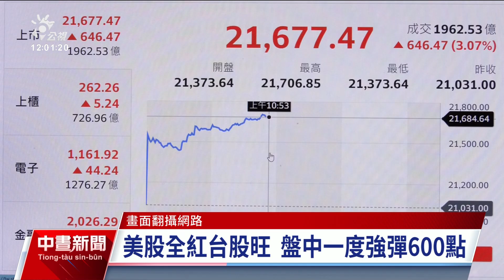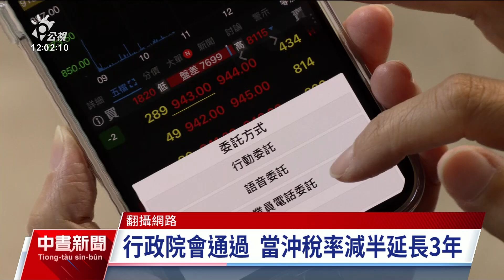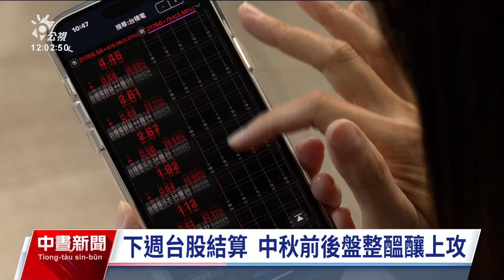政院拍板當沖降稅再延3年 盼促進證券市場發展｜20240912 公視中晝新聞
行政院會今（12）日拍板通過《證券交易稅條例》修正草案，將當沖交易證交稅稅率減半措施延長3年到2027年底。對此專家預期，將有助提供投資人短進短出機會，符合市場期待。由於週三（11日）美股4大指數收紅，激勵台股今日開高走高，盤中一度強彈超過600點。儘管台積電等個股今日除息，不過受到輝達股價走揚，台積電一開盤強勢上彈、迅速填息，盤中一度上漲45點站穩900元大關。